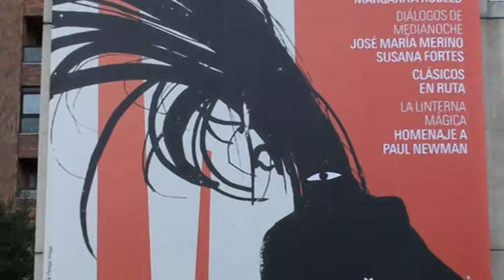ANIMATIC 09 en Civican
Civican es la sede de la muestra de cine de animación Animatic 09, que se desarrolla hasta el 28 de noviembre. Por segundo año consecutivo se ofrece esta muestra que pretende acercar al público las películas, los procesos de creación y la realidad que envuelve a este género cinematográfico.